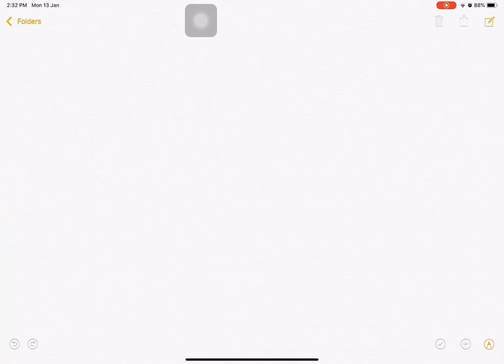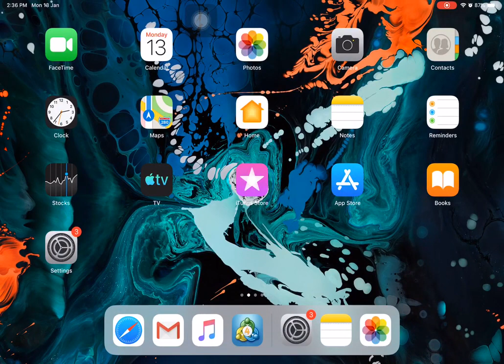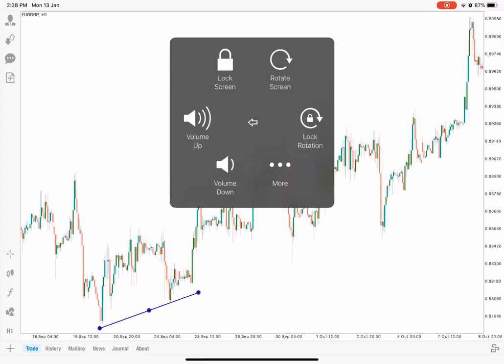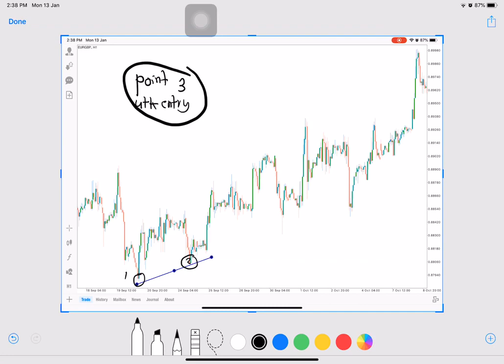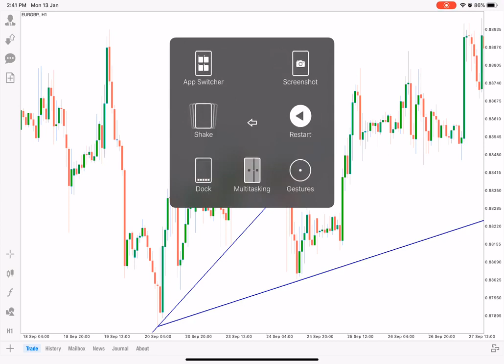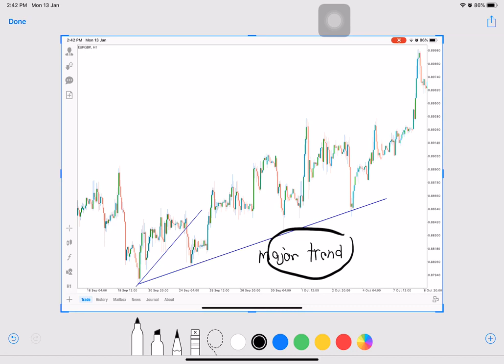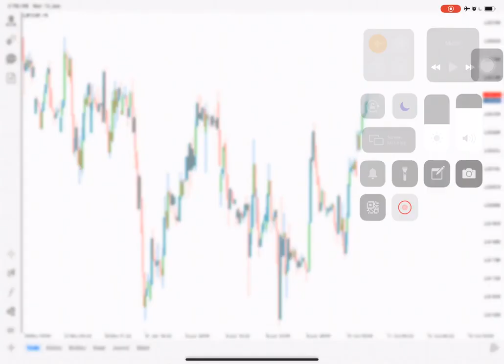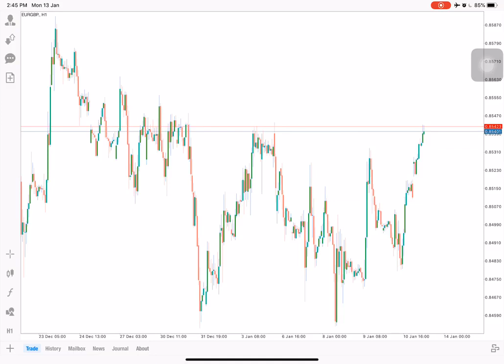Webinar Advance (Trendline)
Hi guys, kali ni kita bawakkan Cikgu tersohor Bangmad7. Cara-cara korang nak tarik trendline. semoga bermanfaat :)